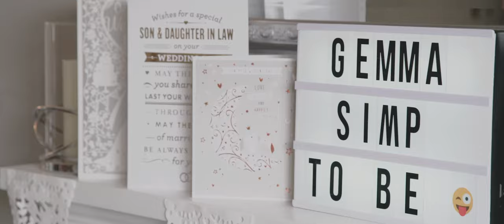Gemma & Adam Clandeboye Lodge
Gemma & Adam wedding highlights Clandeboye Lodge